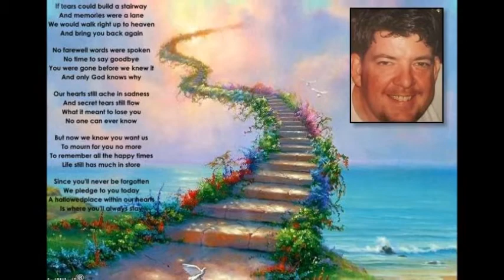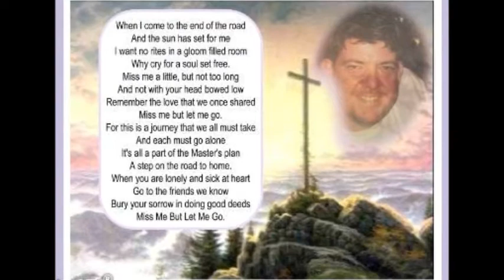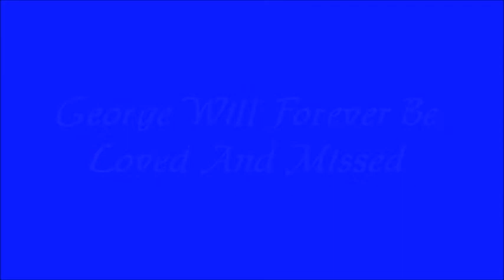In Loving Memory Of George Fuller III!!!